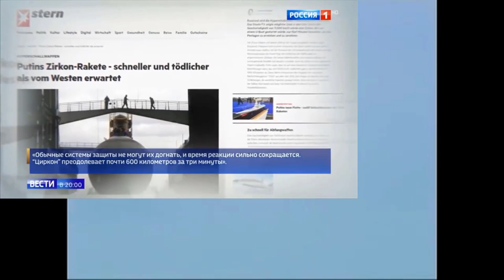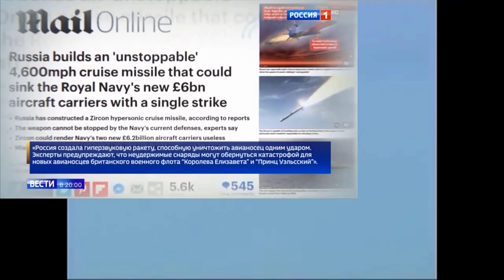यूक्रेन में इस्तेमाल की गयीं HYPERSONIC kinzhal missile detail मे: speed: 10000 kmph+